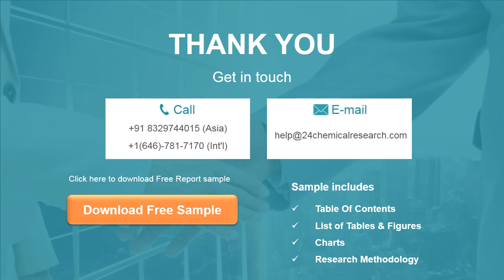Spearmint Oil Market Insights and Forecast to 2026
Spearmint Oil market is segmented by Type, and by Application. Players, stakeholders, and other participants in the global Spearmint Oil market will be able to gain the upper hand as they use the report as a powerful resource.